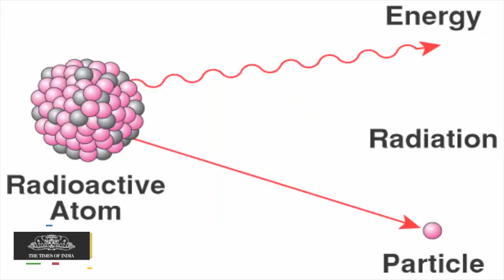Major Uranium Reserves Found in Srisailam Forests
India's plan for a 'strategic uranium reserve' received a shot in the arm with a joint research team of the city-headquartered Atomic Minerals Directorate (AMD) and Osmania University discovering significant quantity of uranium reserves in the Srisailam forests.

India's plan for a 'strategic uranium reserve' received a shot in the arm with a joint research team of the city-headquartered Atomic Minerals Directorate (AMD) and Osmania University discovering significant quantity of uranium reserves in the Srisailam forests. The AMD-OU team carried out research in an area spread over 45 sq km around Srisailam sub-basin of Kadapa super basin in Andhra Pradesh. A part of the Kadapa super basin extends over to Telangana state. The team zeroed in on Chennakesavula Gutta and Padra villages using the latest equipment to detect the precious radioactive element. The quality of the uranium mineralization discovered in these two areas is superior and comparable to the one available in Canada and Australia, team members informed. The Uranium Corporation of India has already set up a uranium mining mill at Tummalapalle village in Kadapa district. It has proposed a similar project Lambapur-Peddagattu region in Nalgonda district. A mega nuclear power project has been planned in Srikakulam district and the new discovery in Srisailam is likely to make India self-sufficient in nuclear fuel.